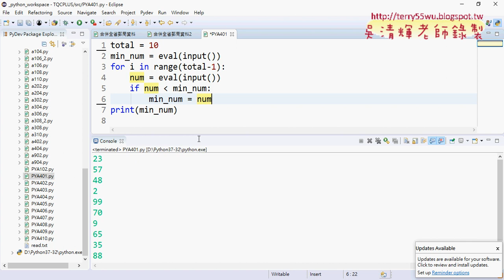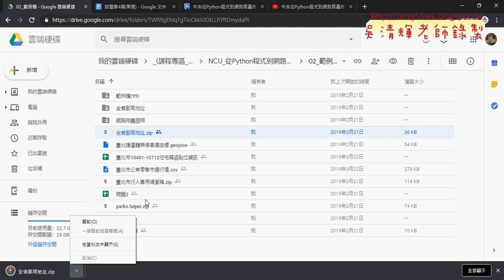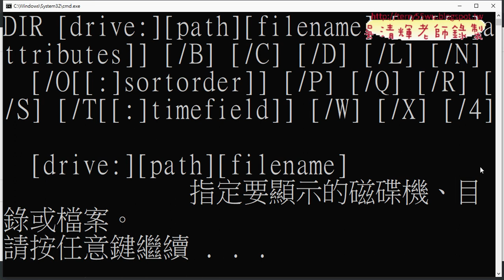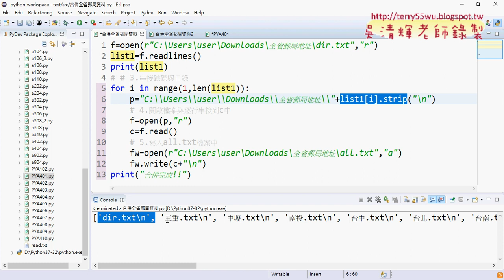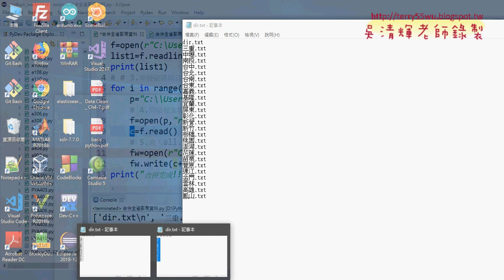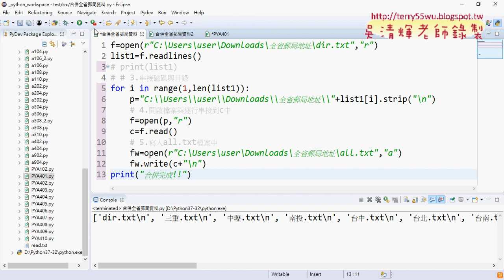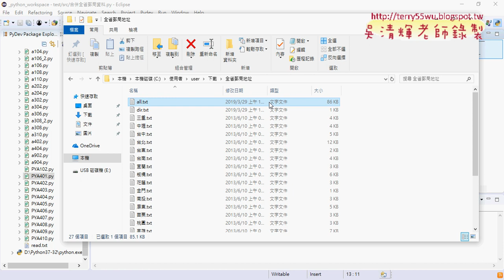01 重點回顧與全省郵局地址檔案合併方法一